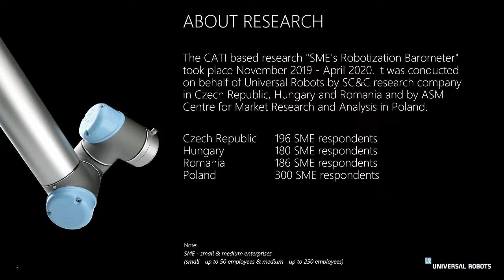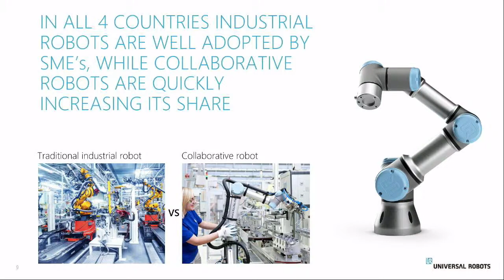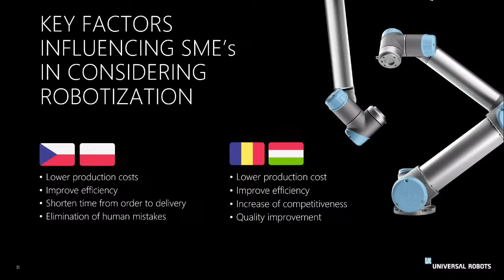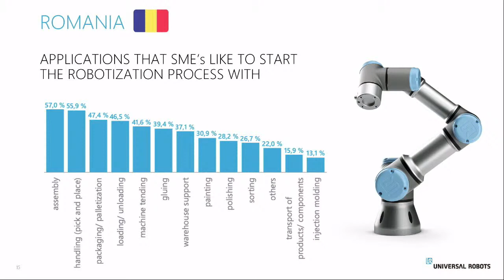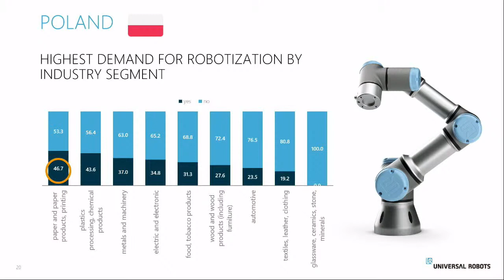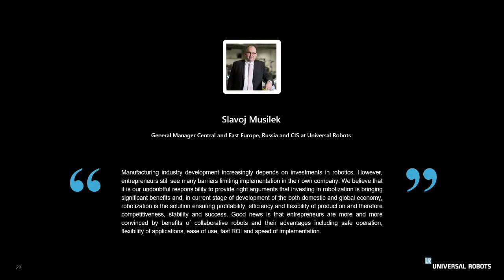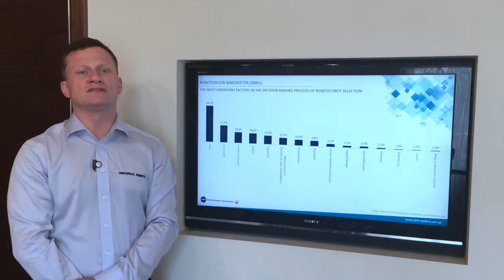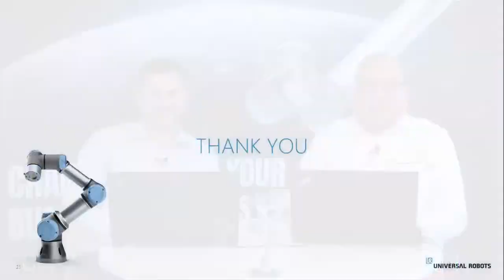On-line Press Conference - Universal Robots - Robotization Barometer 2020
Slavoj Musilek, General Manager for Central & Eastern Europe, Russia & CIS and Pavel Bezucky, Area Sales Manager at Universal Robots.